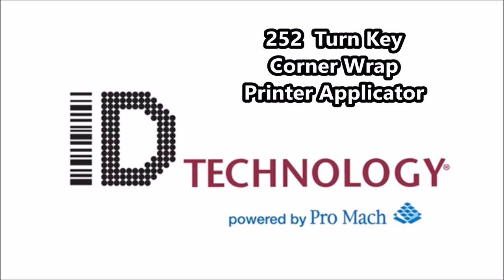Label Printer Applicator with Swing-Arm Dual Panel Applicator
For more information regarding ID Technology products and solutions, please visit our A Model 252 Label Printer Applicator from ID Technology is fitted with a swing-arm tamp that prints and applies a label to the front panel of a box or case as a bruch wipes the remaining part of the label to the adjacent side.